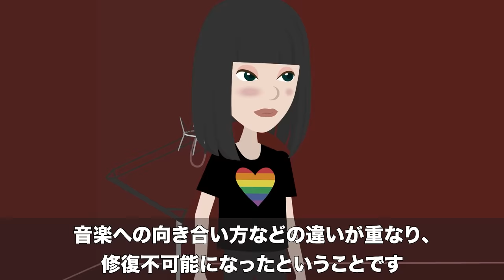【驚愕】YUKIの楽屋には二度と入れない…JUDY AND MARY解散の真相がガチでヤバい